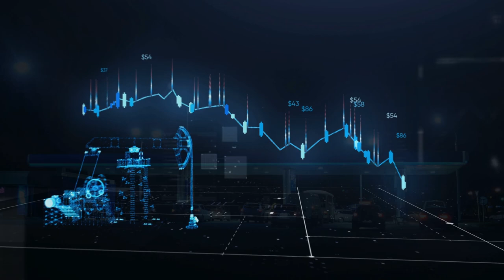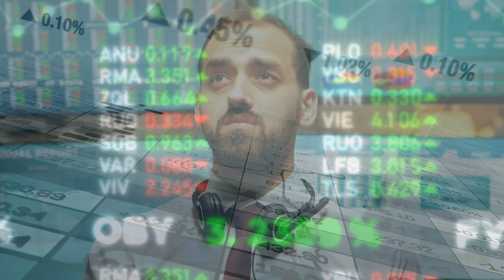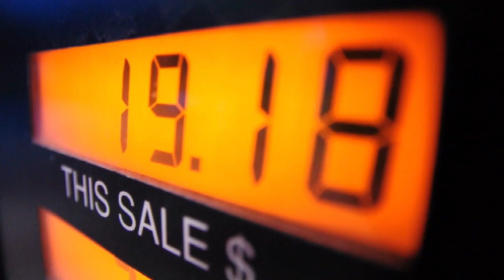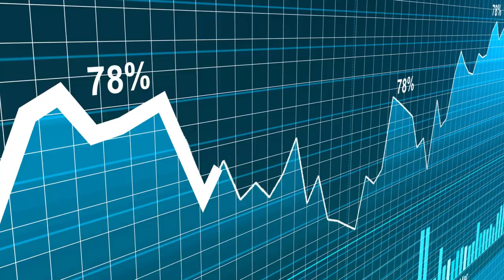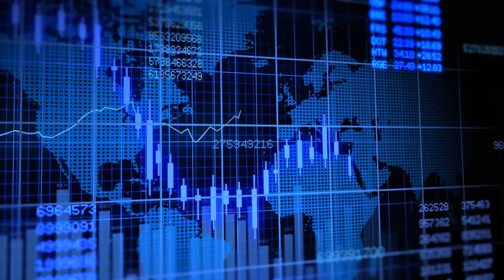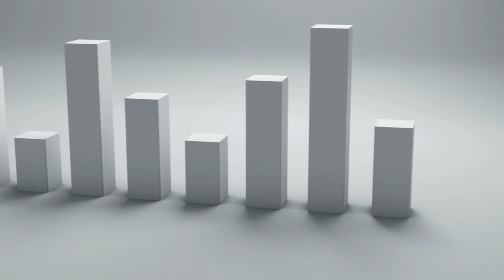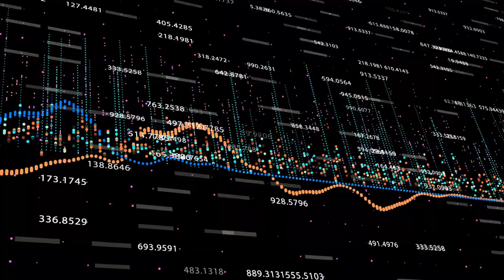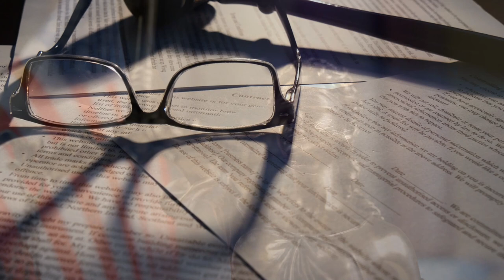How the Global Economy Could Look Without OPEC?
OPEC or the Organisation of the Petroleum Exporting Countries supplies over 40% of the world’s oil and possesses a staggering 80% of total reserves

Headquartered in Vienna, a location chosen for its neutrality. OPEC’s alleged purposes include coordinating the policies of its 13 member countries, ensuring the stabilisation of oil markets, a steady supply to consumers and perhaps most importantly providing a steady income and fair return on capital.
Over the years, the biggest problem businesses, consumers and governments alike have had, is that it acts as a cartel. Manipulating the production of oil amongst its members to influence global prices. Something it has achieved through a variety of methods; including quotas, price bandings and even secret output formulas.

The way the cartel operates isn’t new to the sector though. You see, before OPEC there were the infamous Seven Sisters. Referring to Seven western oil companies which by and large controlled world oil output.